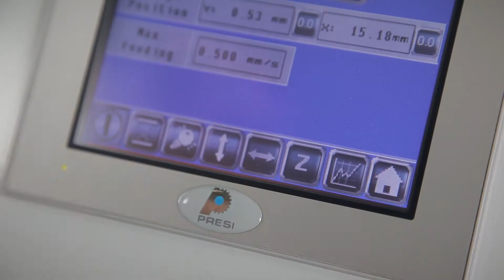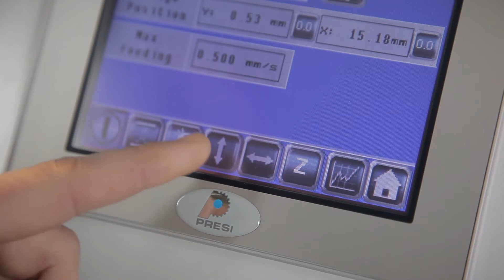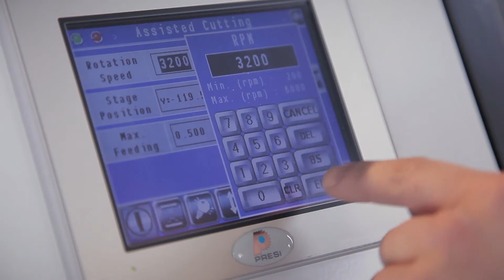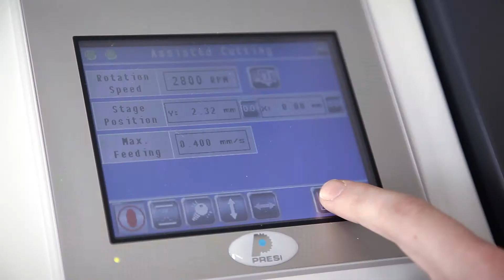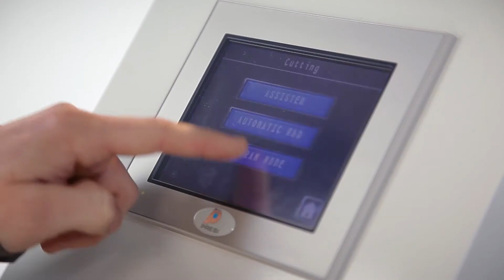Cutting - MECATOME T210 by Presi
Discover MECATOME T210 by Presi, the best precision micro-cutting machine on the market.